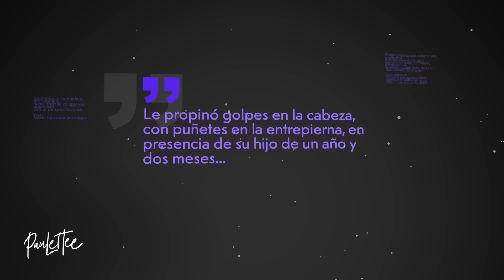¡ELLA quería EMPODERAR a las MUJERES y él NO la dejó!: Otro caso de Tik Toker - Paulettee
ROPA SHEIN
Codigo PAULETTE21